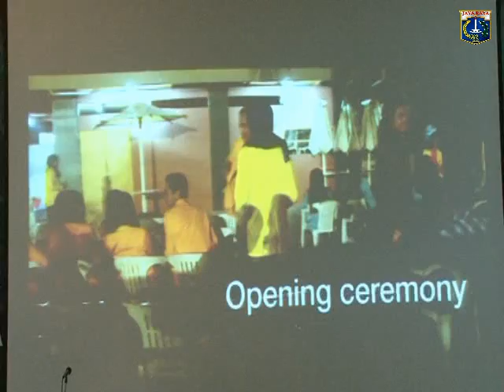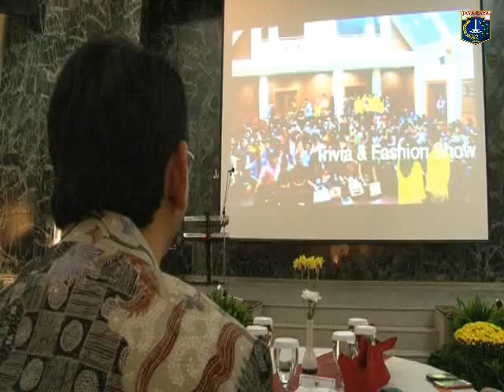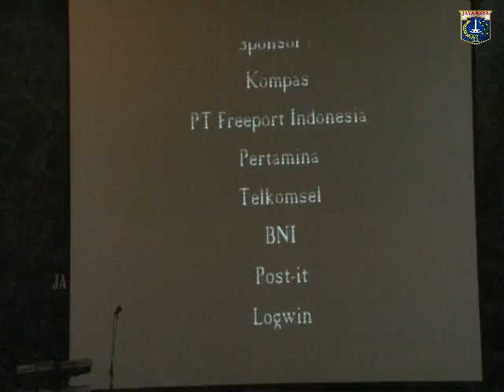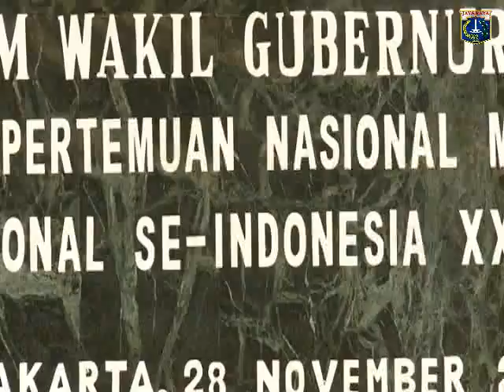28 Nov 2013 Wagub Bpk. Basuki T. Purnama Menghadiri Pertemuan Nasional Mhs Gab Int se-Indonesia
28 November 2013 Wakil Gubernur Provinsi DKI Jakarta Bpk. Basuki T. Purnama Mewakili gubernur Menghadiri Gala Dinner pada Penutupan Pertemuan Nasional Mahasiswa Gabungan Internasional se-Indonesia XXV di Balai Agung

Rekam Video : 28 November 2013, 19.00
Unggah Video : 28 November 2013
Pemilik Video : Humas Pemprov DKI Jakarta (Sie Penyiapan Materi & Publikasi)